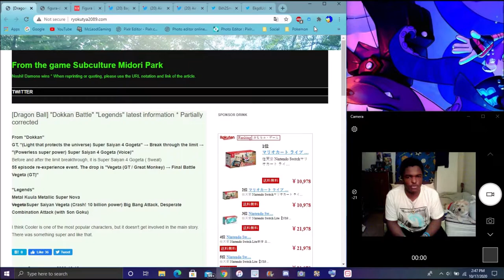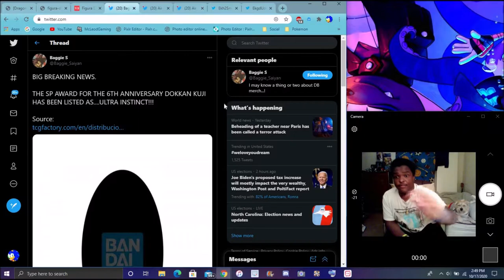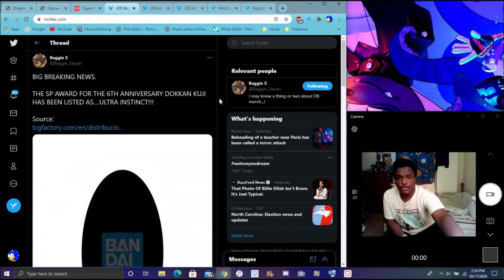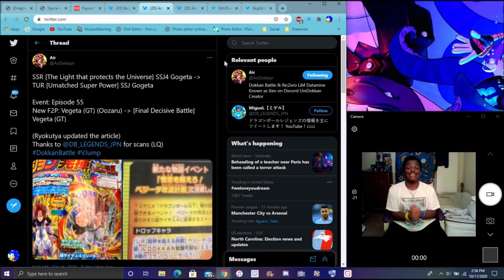VJUMP LEAKS SS4 GOGETA + UI GOKU FOR THE 6TH YEAR NEW METAL COOLER + LR FRIEZA EZA DBZ Dokkan Battle